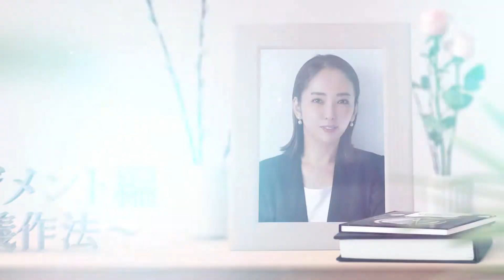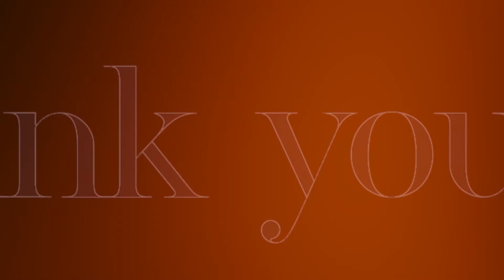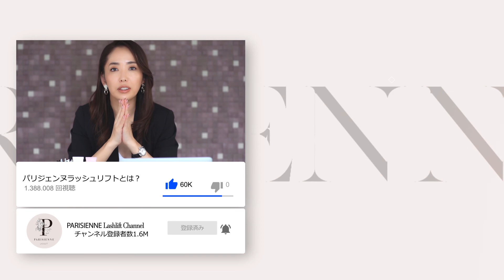【Salon management #5】サロンが発展する為の最重要ポイント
今回は、美容サロンを運営していくにあたって重要な部分をお伝えしていきます。

0:00 topic
0:53 社員教育を行うと起きる事
1:32 経営者・管理者が重視するべき箇所
2:42 ビジネスマナー
4:56 理想的なサロンになるための考え方
5:39 管理者・教育者が持つべき視点
9:00 まとめ

==関連動画==

【プロデューサー紹介】

清水小夜香（Sayaka Shimizu）

2005年
・Beauty & Relaxation Le’a 開業
2008年
・移転事業拡大
・アイラッシュスクール開校
2011年
・Le’a⾧岡店オープン
・株式会社RilyVibrant 設立
・Le’a上越店オープン
2012年
・Angels by Le’a（新人サロン）オープン
2013年
・東京都白金台Le’aSECRETROOM オープン
・株式会社IL設立
・Xtremelashes日本総代理契約
2014年
・XTREME LASHES日本上陸
2016年
・TOPLE’A/Le’a Lovesオープン
・1店舗目サロンリニューアルオープン
2017年
・株式会社LE’Aに社名変更
・パリジェンヌラッシュリフトリリース
2019年
・パリジェンヌジュシィブロウリリース
・パリジェンヌワックスリリース
・Paris.株式会社設立
2020年
・Paris.（パリスドット）リリース

==Follow me==

【Paris. Instagram】

==ご紹介サロン==